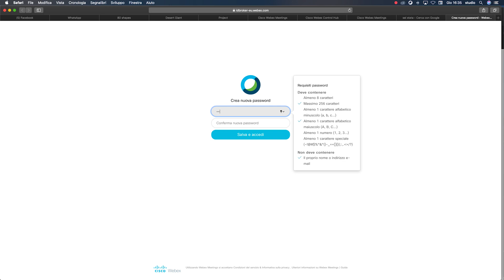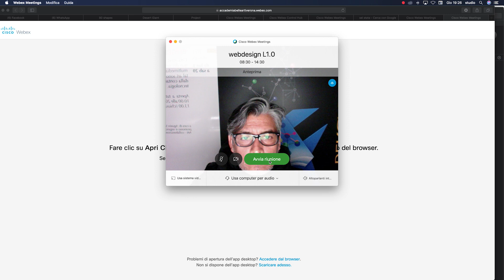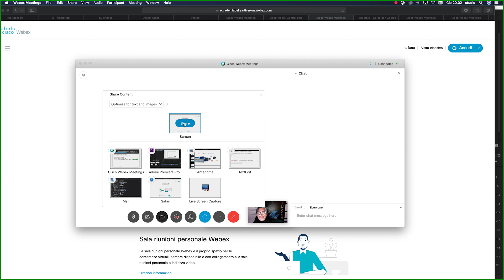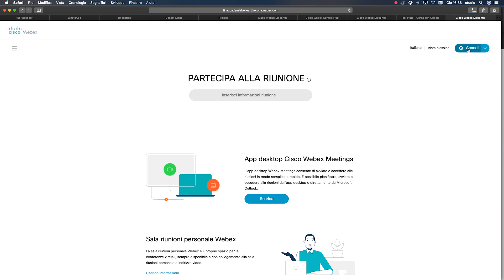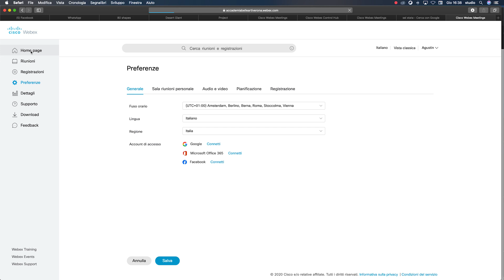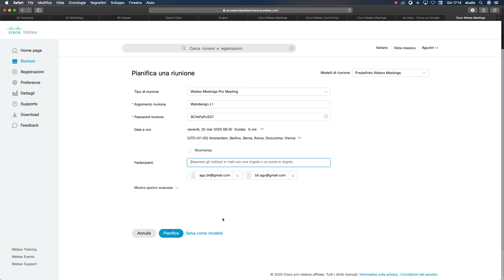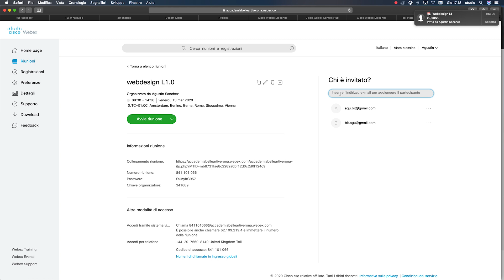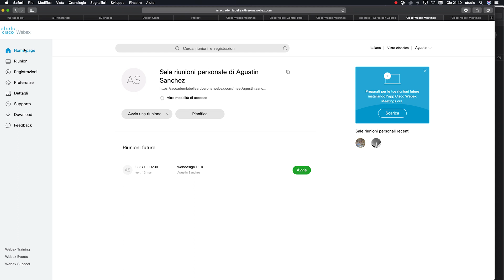Tutorial Webex Cisco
Breve tutorial Webex Cisco pre lezioni a distanza in modalità webinar